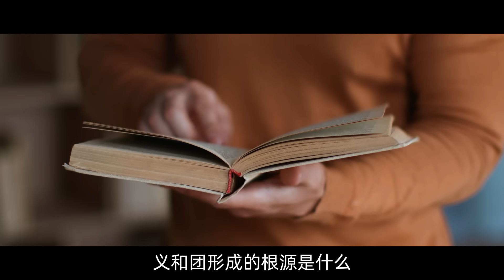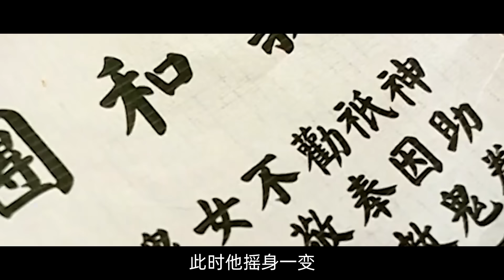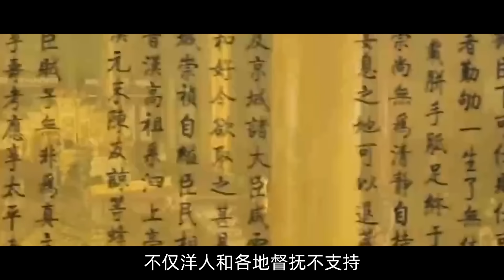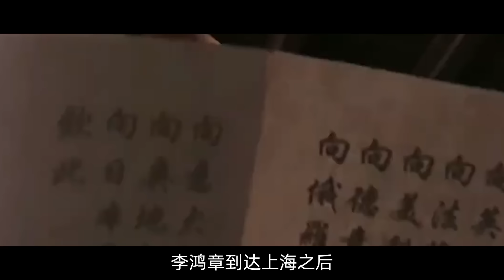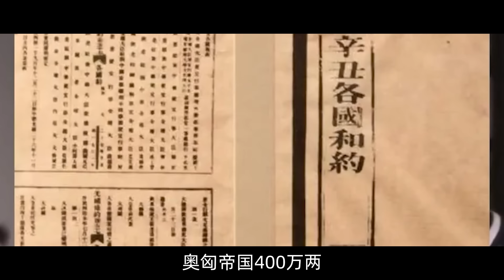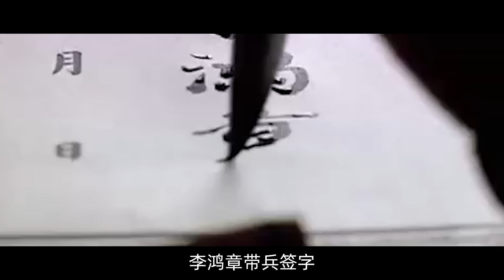【九边】细讲庚子国变，太后怎么混到仓皇出逃的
一文看懂庚子国变到底发生了啥